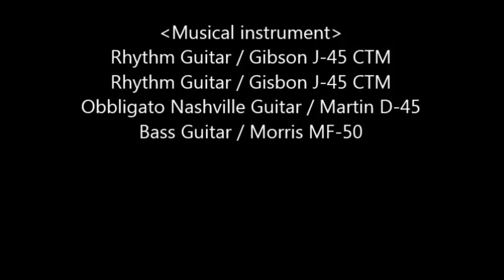Norwegian Wood Acoustic Beatles Cover 2019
Musical instrument & Equipment
Gibson J-45 BLK CTM (Rhyth Guitar) / Gibson J-45 SB CTM (Rhythm Guitar) / Martin D-45 (Obbligato Nashville Guitar) / Morris MF-50 (Bass Guitar) /audio technica AT4040 (Condenser microphone) / ZOOM Q4 (Video Recorder) / YAMAHA THR 5A (Amplifier) / YAMAHA UR-12・CUBASE AI 8 (DTM/DAW)
楽曲解説
「ノルウェーの森（Norwegian Wood (This Bird Has Flown)）」は、1965年12月3日リリースのビートルズ6作目イギリス盤公式オリジナル・アルバム『ラバー・ソウル (Rubber Soul)』のA面2曲目に収録される楽曲で、クレジットはレノン＝マッカートニーです。
リード・ヴォーカルはジョン・レノンが担当し、ローリング・ストーンの選ぶオールタイム・グレイテスト・ソング500では83位にランクされます。
この曲で特筆されるのは、ジョージがインフォの弦楽器シタールを演奏していることで、それまでにもヤードバーズが「ハート・フル・オブ・ソウル」の制作過程でこの楽器の導入を試みたような例もありますが、ロックの世界でこの楽器が広く知られるようになったきっかけには間違いないでしょう。
レコーディングでシタールを使う事になったのは目新しい音を求めたジョンの意向によるもので、この時のジョージは弾き方も分からず自己流での演奏を試みます。
この曲のもう一つの特徴は、物語性のある歌詞です。
ジョンが妻シンシアとは別の女性との間で経験したことを題材とした私小説のような内容で、インテリアにスカンジナビア産の木材を使った「彼女」の部屋で一夜を過ごした「ぼく」の結末を描いています。
ジョンはシンシアにばれないよう歌詞に気を使って仕上げています。

ジョンは語ります、「ノーウェジアン・ウッド」の歌詞は、僕の体験なんだ。家の外で僕が何をしているか妻のシンシアにバレちゃいけないから、歌詞を書く時、僕はものすごく慎重だった。女の子とどうにかなるなんて良くあることだったから、情事のことを書くときは、できるだけ曖昧にしたんだ。ほんとにあったことかどうか、分からないようにね・・と云っても、この曲の女の子のことはまるで覚えてないんだ。この曲でも僕は自分の経験したことを書いていたからね。女の子の部屋に行ったとか、そう云うことだよ。ジョージがシタールを取りだした時、僕から『それを弾いてくれないか』って頼んだんだ。その日、僕らは何度も何度もテイクを録ったんだけど、全然上手くいかないんで、僕は頭に来て『言った通りになってないよ！』って怒鳴ったんだよ。そしたらみんな『じゃあ、おまえがやりたいようにやれよ！』って言うから、僕はマイクの前で馬鹿でかい音でギターを弾きながら歌ったのさ。ジョージがシタールを持ってきたのは、その時だ。僕は『そいつでこの曲を弾いてくれないか』言ったんだ。ジョージは『まだ全然習ってないから弾けるかどうか分からないけど、やってみるよ』って言ってくれたんだ、いつもみたいにね。それからジョージは少し練習して、後からオーバーダブしたのさ。(書籍「Beatles Anthology」抜粋参照)」。
ジョージは語ります、「レコーディングでシタールを使ったのは「ノーウェジアン・ウッド」が最初だった。映画『ヘルプ！』のレストランのシーンで、インドのミュージシャンが弾いてるのを見て、興味を持ったんだ。その年は、すっとラヴィ・シャンカールを聴いていたね。彼の名前は何度か聞いてことがあったけど、3回目くらいの時、友人から『ラヴィ・シャンカールを知ってるかい？すごい音楽だ』って言われて、初めてレコードを買ったんだ。それで、すっかり彼にはマチちゃったんだよ。改めてインド音楽を聴いてみると、何だか昔から知ってるようなサウンドだった。子供の頃、長波と短波が両方入るラジオを持っていたから、インドの古典音楽を聞いたことがあったのかしれない。とても懐かしい様な、それでいて不思議な音楽だった。何だか分からないけど吸い込まれてしまうよね。それで、オックスフォード通りの“インディア・クラフト”と云う小さな民芸店に、シタールを買いに行ったんだ。インドの彫刻やお香を売ってる店だったけど、シタールは安い玩具みたいなものしか売ってなかった。でも、とにかく買ってきて、いじってみた。その時に「ノーウェジアン・ウッド」のバック・トラックに12弦と6弦のアコースティックとベースとドラムをレコーディングしたんだ。この時も何か新しいサウンドが必要だと云うことになって、僕らはいつものように戸棚を物色し始めたんだ。そしたら、そこにシタールがあった。もちろんまだ弾き方なんか知らなかったから、思いつくままに音を出したんだけど、それが結構うまく行ったんだよ。(書籍「Beatles Anthology」抜粋参照）」。

サウンド解説
ジョージのシタールは単純にメロディをなぞっているに過ぎず、ジョージが本格的にラヴィに弟子入りしシタールを本格的に習うのは翌年の’66年で、この曲ではインド音楽からの影響は少なく、目新しい音を求めたジョンの意向によるものです。
しかしながら、この楽器の導入自体には大きな意味を持ちます。
ステレオの右チャンネルで弾いているアコースティックギターはジョンのギブソンJ-160Eで、ここまでのジョンのアコースティックギターのベストプレイと云っても過言ではなく、ピックを使ったソフトなピッキングからハードなものまでおりまぜ、実に幅広く見事な演奏です。
左チャンネルのシタールの音に隠れているアコースティックギターはジョンの弾くフラマス12弦で、小さなカッティングと大きなストロークを組み合わせたリズミカルなプレイです。
この12弦がビートルズの隠し味とも云え、彼らのセンスが光るところです。
リンゴのラディック・ドラムはバスドラを踏んでいるだけで、後はフィンガーシンバル、タンバリンといった多彩なパーカッションで貢献しています。
ポールのリック4001・ベースもリズムの取り方が独特です。
使用楽器
Gibson J-160E (John)
Framus 12-String Guitar (John)
Rickenbacker 4001 (Paul)
Sitar (George)
Ludwig (Ringo)
Tambourine (Ringo)
Finger Symbal (Ringo)

『Rubber Soul (ラバー・ソウル)』は、イギリスにおいて1965年12月3日に発売されたビートルズ6作目イギリス盤公式オリジナル・アルバムです。
ジョージは語ります、「顔をぬっと延ばしたジャケット写真、僕は凄く気に行ったよ。純真で素朴なイメージを捨てたかったんだ。『ラバー・ソウル』はマリファナ常習犯の僕らが創った最初のアルバムだからね。」。
ポールは語ります、「『ラバー・ソウル』のタイトルは、年取ったブルース・マンがミック・ジャガーに言った言葉が切っ掛けになったんだ。ある時「アイム・ダウン」のアウトテイクを聴いていたら、僕の話声が録音されていたんだ。『アメリカのブルース・マンが「ミック・ジャガーさんよ、音楽は悪くないが、それじゃ、まるでプラスチック・ソウルだな」って、言ったらしい』ってね。彼の発言の中の、プラスチック・ソウルから『ラバー・ソウル』を思い付いたんだよ。(書籍「Beatles Anthology」抜粋参照)」。
ビートルズのプレス・オフィサーを務めていた“トニー・バロウ”(1962年～1968年務める)が、アルバム『Rubber Soul』の収録に入る約5週間前の1965年8月27日の夜にビートルズが“エルヴィス・プレスリー”の自宅を訪れた際の秘話を、2011年10月、BBCに「彼らの一度きりの対面は、ぎこちない会話に始まりセッションへと発展していった」と語り始めます。
トニー・バロウは「当初、ザ・ビートルズのメンバーはマスコミが関与することを嫌い、エルヴィス・プレスリーとの面会に積極的ではなかった。対面前にジョージが『もしまた、これがダーティーででかい宣伝騒ぎになるんなら、忘れよう』って言ったのを覚えてる。彼らは、自分たちのロックンロール・アイドルには会いたがっていたが、リポーターやカメラマンの軍団に囲まれ騒がれるのは嫌がっていた。そのため、この貴重な会合は、撮影や録音をしない、事前に誰にも漏らさないというのが前提だった。彼らは1965年8月27日の夜、USAツアーの合間をぬってビバリーヒルズにあるプレスリーの邸宅を訪ねた。案内された部屋には、カラーテレビ、巨大ベビーサークル、ジュークボックス、深い三日月型のソファ、プール、ゲームテーブルのカップルや品揃えの豊富なバーなどが完備されていた。エルヴィスの側近は20人くらいいた。そのためか、ヒーローに会えたにも関わらず、最初は会話もぎこちなく沈黙が流れるなど盛り上がらなかった。両チームが向き合って、変な沈黙が流れた。最初に口を開いたのはジョンだった。きまり悪そうに『最近はなんで映画のためにソフトなバラードばかりやってるんですか？古きよきロックンロールはどうしたんですか？』なんていう質問を次々と口にする。それにプレスリーがどう答えたかは定かではないが、彼は始終物静かで、両者はなかなか打ち解けなかった。そんな状況が一転したのが、エルヴィスが、ギターをジョンとポール、ジョージに手渡すために、ピアノを演奏する部屋に連れて行ったときだった。この時点まで、パーティーは活気がなくエキサイティングとは言えなかったが、エルヴィスとビートルズが一緒にプレイし始めた途端、雰囲気はガラッと変わった。音楽は、彼らにとって自然な合流点で、彼らにとって最も理解し合えるコミュニケーションの手段だった。彼らがプレイした曲すべては覚えてないが、「I Feel Fine」があったのは覚えてる。リンゴは手で木製の家具を叩いてた。みんな歌っていたよ。エルヴィスはビートルズの曲に合わせてベースを弾いた。エプスタインが『彼らはすぐにスターになります。心配は無用です。」と言ったのを覚えている。ポールは当たり障りのないやり取りだったね。だけど、このセッションが撮影/録音されていなかったのは残念だよ。パーティーは、エルヴィスの側近“トム・パーカー大佐”の「そろそろ終わりに」と云う一声でお開きになった。大佐は、ビートルズのメンバーにエルヴィスのアルバムがたくさん詰まったプレゼントを贈った。リムジンに乗り込むとき、ジョンがヒトラーを真似て『Long live ze king”』って叫んだのを覚えてる。」と話します。